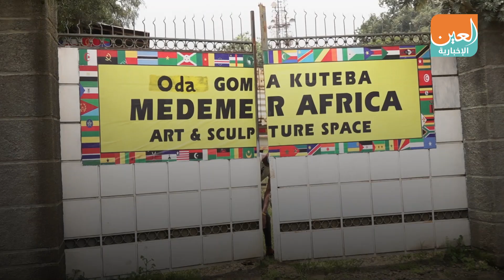نحّات إثيوبي يحول الخردة إلى تحف فنية.. و"الكنز" في القمامة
.تسفاهون غبرو، فنان تشكيلي إثيوبي، تشكّل مجسماته الفنية من خلال تركيب قطع من الخردة ببعضها البعض، لتعطي للمشاهد أبعاداً متعددة، كما يرسم بريشته مستخدماً صدى الحديد على اللوحات مما يضفي لوناً خاصاً قديماً وطبيعياً على رسوماته.